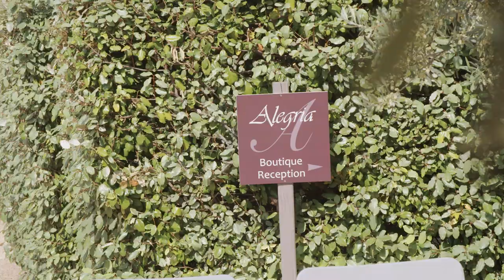Riviera Talks - Episode 3 with Maison Alegria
We'd like to introduce our members Cindy & Dieter Ruys and their beautiful getaway spot in Aups.

Introducing “Riviera Talks”, a series of videos getting to know the members of Business Club Côte d’Azur. Riviera Talks is made possible by our partners The Video Brand and Woman In Marketing.

BECOME PART OF THE SERIES

Would you like to become part of the Riviera Talks series as well?

ABOUT US

🇫🇷 Connecting people on the French Riviera
🥂 Events all year round
🔥 Become a member for free drinks and more

We understand and have experienced the difficulties of making new friends on the Côte d’Azur when you’re not fluent in French and don’t have a personal and/or professional network yet.

But don’t worry, we’ve got your back. We love connecting English speakers on the French Riviera. We help you connect with a fantastic community of 700+ English-speaking entrepreneurial and passionate people with amazing stories from all over the globe.

LINKS